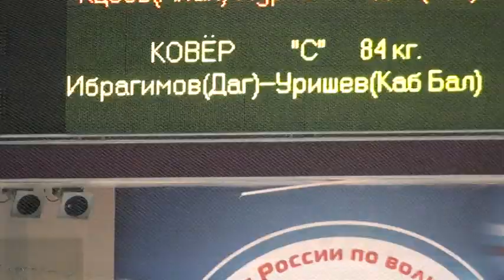84 kg 3rd Magomed Ibragimov vs Anzor Urishev